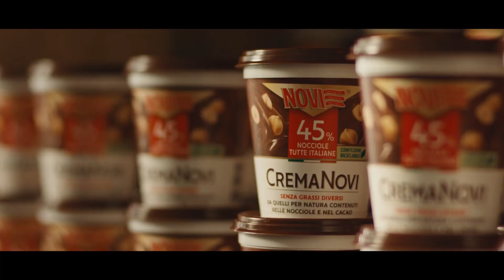Novi Crema spot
Publicidad (Spagnolo)
Publicité (Francese)
Werbung (Tedesco)
Publicidade (Portoghese)
Reklam (Turco)
Реклама (Russo)
広告 (Giapponese)
광고 (Coreano)
إعلانات (Arabo)
বিজ্ঞাপন (Bengalese)
વિજ્ઞાપન (Gujarati)
विज्ञापन (Hindi)
ਐਡ (Punjabi)
விளம்பரம் (Tamil)
ప్రచారం (Telugu)
ಜಾಹೀರಾತು (Kannada)
പരസ്പരം (Malayalam)
โฆษณา (Tailandese)
សេវាកម្ម (Khmer)
Quảng cáo (Vietnamita)
مبيعات (Urdu)
ප්රදාන (Singalese)
Publiciteit (Olandese)
Реклама (Ucraino)
Publicitate (Rumeno)
Διαφήμιση (Greco)
Реклама (Bulgaro)
Publicitat (Catalano)
Reklama (Croato)
Reklama (Ceco)
Reklame (Danese)
Reclame (Olandese)
Reklaam (Estone)
Mainonta (Finlandese)
Publicité (Francese)
Werbung (Tedesco)
Διαφήμιση (Greco)
פרסומת (Ebraico)
हिंदी (Hindi)
Hirdetés (Ungherese)
Auglýsing (Islandese)
Pubblicità (Italiano)
광고 (Coreano)
Reklamë (Albanese)